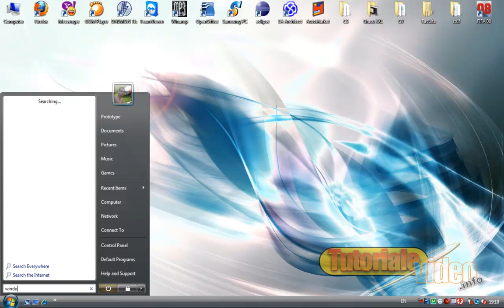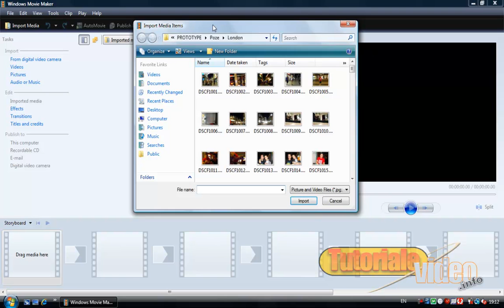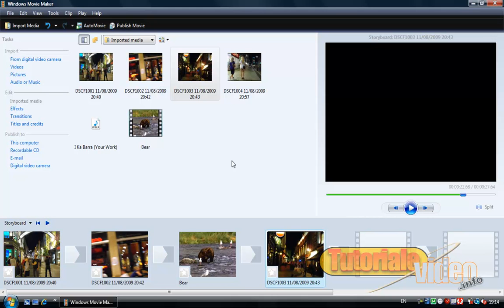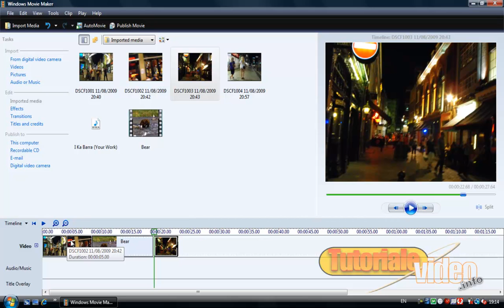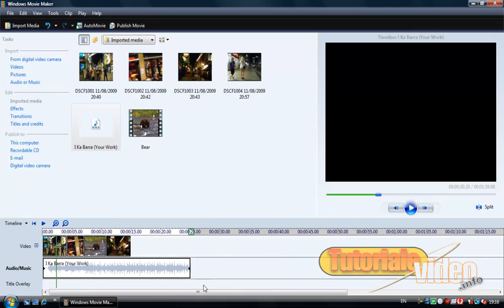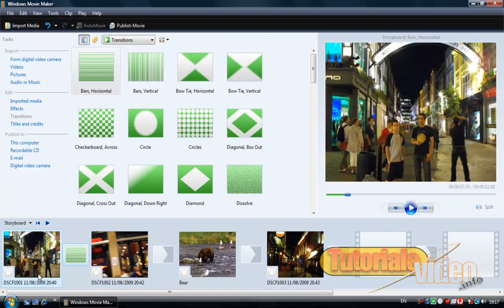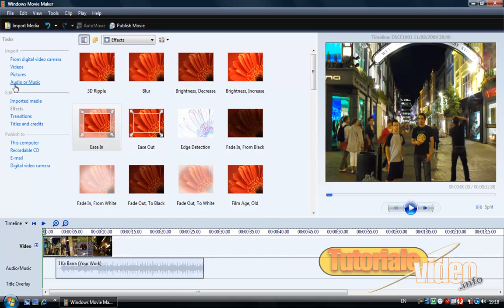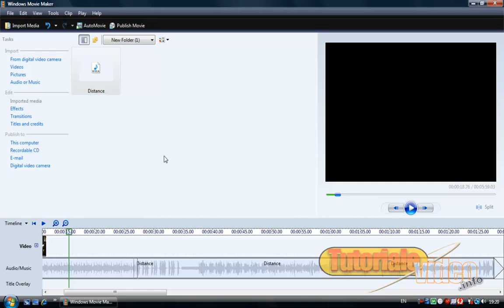Creaza filmulete gratuit cu ajutorul windows movie maker